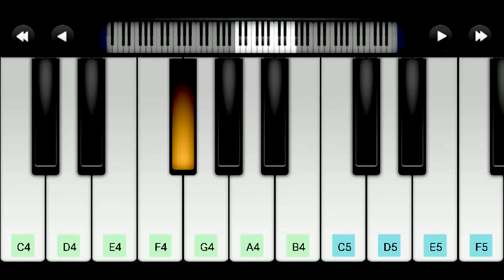Jan Gan Man | Indian Nation Anthem | Perfect Piano Tutorial | Mobile Piano Tutorials hindi songs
Jan Gan Man.Rashtragaan. Piano lesson for India's national anthem.you must be thinking to play it.That's why i made this lesson.watch this video and learn how to play Rashtragaan on your mobile app and real keyboard.

➤ Wanna learn perfect piano hindi songs? send me your songs list and i will make tutorials on them so that you can learn songs like tum hi ho, sanam re, pahela nasha, malayalam songs, janam janam etc.

➤ Piano and Guitar Chords: Name of the chords are same whether it is on guitar or piano but since both the instruments are different, we play these chords differently.Chords names are C,C#,D,D#,E,F,F#,G,G#,A,B flat.

➤ Perfect Piano App Tutorial: People how like to play piano, perfect piano app is great for them and thats why i make perfect piano app tutorial so that you can learn playing top bollywood songs easily.These are perfect piano tutorial with notes being played on your screen.

➤ Perfect Piano Hindi Songs: Being an proud Indian guy, i love hindi songs and thats why i make perfect piano hindi songs for you guyz.i know you too love hindi and enjoy hindi songs too :)

➤ Need Feedback: Hey everybody what do you think about my perfect piano cover? do you like these piano covers and find it useful?

➤ Perfect Piano Android Tutorial: Perfect piano is an android app too and it is quite popular app.Lots of people like it.

➤ Mobile Piano Tutorial: These mobile piano app tutorials that i have made comes under my mobile piano tutorials playlist.I upload lots of things on my channel like, vocal cover songs, instrumental cover songs, indian classical music lessons etc.So dont get confused.Open mobile piano tutorial playlist and find all the perfect piano tutorials.

➤ Piano Keyboard Tutorial: Many people dont know that the keys of piano are called keyboard too.So piano or keyboard has almost same meaning.
➤ Learn Piano Songs Cover: By Watching my videos, you will start learning to play popular songs easily.And in this way you will cover songs on your mobile app or piano.

➤ Learn Piano Notes of A Song: I can teach playing a song on piano note by note.

➤ Piano Songs and Mobile Piano Tutorials hindi songs.Learn these hindi songs piano tutorials and enjoy playing.These piano songs have been made to teach you so that you can play your favorite hindi songs on your mobile or real piano.
My Effort is to make piano tutorials for popular songs so that you can learn and play it and impress your friends and others.If you are searching for Perfect piano hindi songs, you are at right place cause perfect piano is a very good app to play piano on mobile.

➤ Popular Piano Apps on Which My piano tutorial songs can be played are as follows:

1.Gismart Piano App
2.piano + App
3.Real Piano and Keyboard app
4.My Piano app.
5.My Piano Phone
6.Real Piano App
7.Piano Melody Free App
8.Electric Piano App
9.Perfect Piano 2016 App
10.Piano Tiles App
11.Real Piano Keyboard App
12.Piano 3d App
13.Perfect Piano 2 App
14.Classic A Piano
15.Piano Keyboard App
16.Kids Music Piano
17.My Baby Piano
18.Piano Classic App
19.Piano Solo HD App
20.Virtual Piano App
21.Piano Chords App
22.Grand Piano App
23.My Piano Assistant App.
24.Super Piano App
25.Piano Master App
26.Musical Piano App
27.Piano Notes App.
28.Fun Piano App
29.Cool Piano App.
30.Mini Piano App
31.xPiano App
32.Piano Companion App

Smilar Artists:
Dhruv Gandhi
Angad Kukreja
Hasit Nanda
Techgurumore